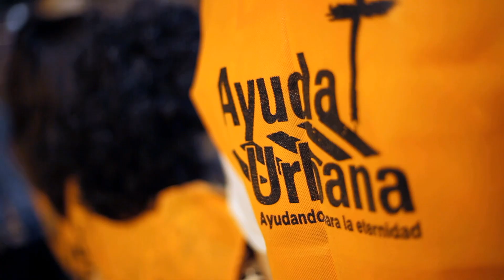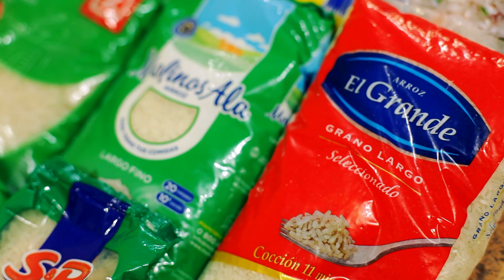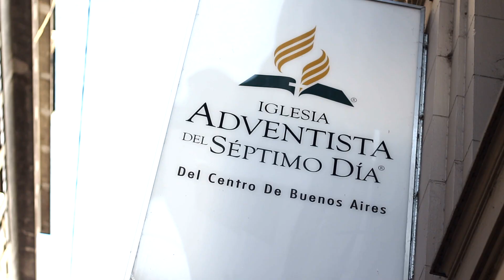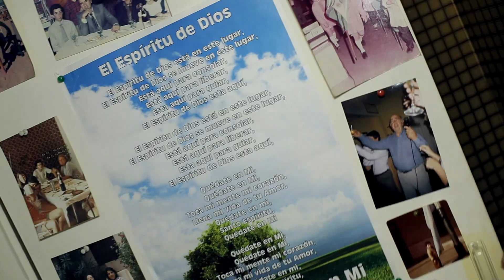AYUDA URBANA - DIARIO DE VOLUNTARIO #2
Todos los jueves, a las 8pm, en la Plaza de los Congresos y los miércoles a las 7pm, en Plaza de Mayo, Walter y un grupo de amigos sale a entregar comida a las personas que viven en la calle. No es fácil; demanda tiempo y dinero, pero hay algo que los motiva a continuar ¿Qué será?